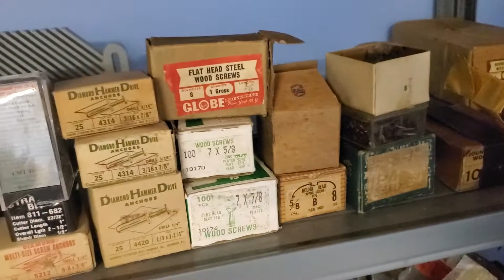Dad's tools (2021)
Dad's tools all separated and sorted.